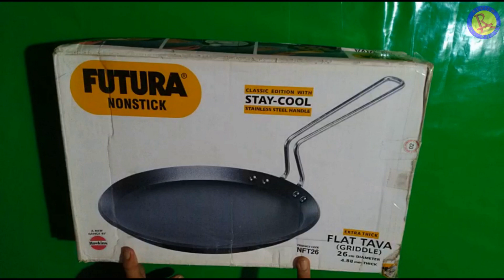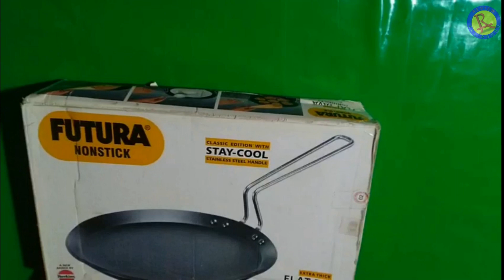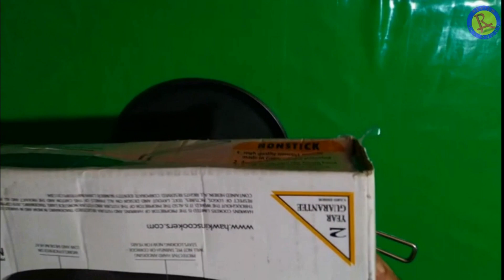HAWKINS FUTURA Nonstick Tawa || One Of The Best Hawkins Product ||【HINDI]】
Hello friends, 'Review Allround' Channel pr Aap sabhi ka bahut bahut Swagat h..

Is video m.

HAWKINS FUTURA NONSTICK TAWA KA FULL UNBOXING & REVIEW KIYA GAYA H SO THAT Agr Aap ye Product Lene wale hn to Apko Iski Acchhi Understanding ho jaye.

Aapka sath hi hamari Inspiration h & So.

 (Any Valuable Suggestions are most Welcome )

Take care of you, your family & your Dear One's.

Regards :
RA Team
UP./UKhand (INDIA)

best non stick cookware
best non stick pan
best non stick tawa
best non stick dosa tawa
best non stick frying pan in india
best non stick cookware brands
best non stick pan india
dosa tawa is best for health
non stick dosa tawa
best non stick tawa in india
prestige non stick tawa
non stick dosa tawa big size
best dosa tawa
which dosa tawa is good for health quora
which tawa is best for roti
hawkins nonstick appe pan
hawkins nonstick tawa
hawkins nonstick
hawkins nonstick cooker
hawkins nonstick pan
hawkins nonstick kadai
hawkins futura nonstick dosatava
futura dosa tawa
futura tawa
futura nonstick tava
futura nonstick frying pan
futura dosa tawa 30cm price
futura nonstick cookware
futura roti tawa
futura non stick tawa
futura non stick tawa 26cm
futura non stick tawa (26cm price)
futura non stick tawa customer care number
futura non stick tawa 28cm
futura non stick tawa online
hawkins non stick tawa
 nonstick tawa
nonstick fry pan
nonstick dosa tawa price
nonstick dosa tawa
nonstick cookware
nonstick tawa combo
nonstick skillet